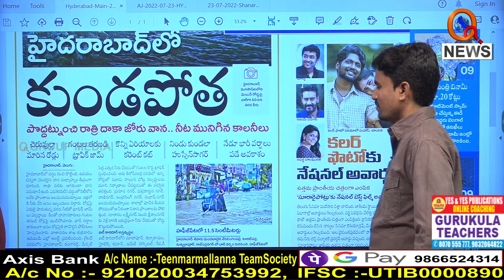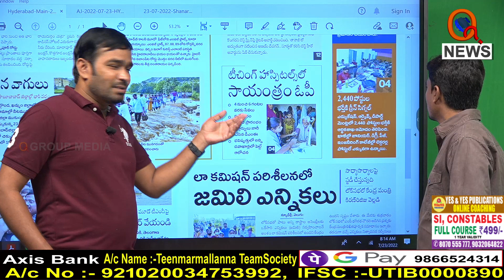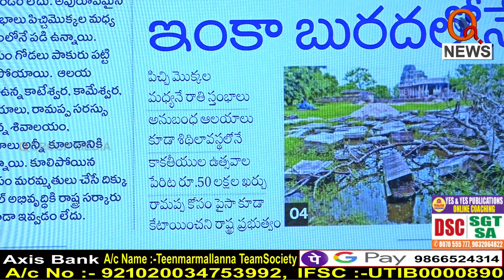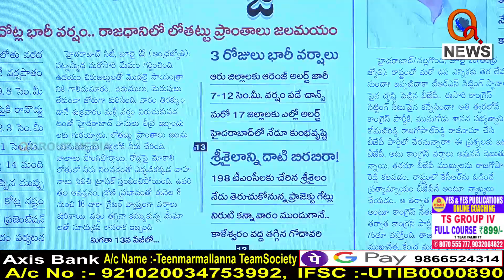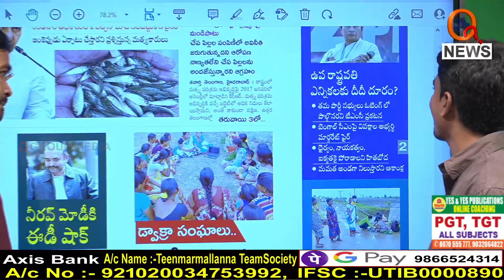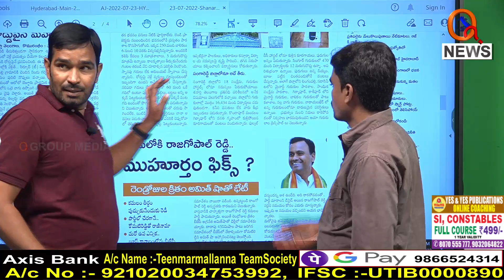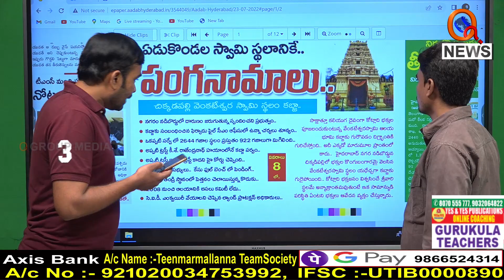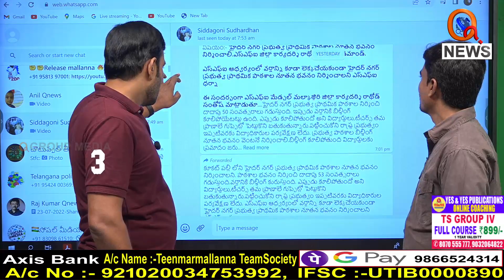News Highlights : Morning news with Mallanna Full Episode 23-07-2022 | TeenmarMallanna - QNewsHD